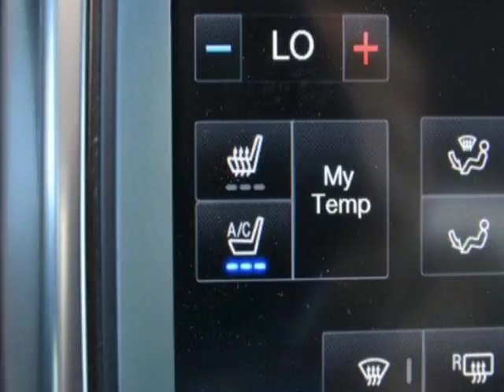2014 Ford F-150 FX4 Truck - Linden, NJ